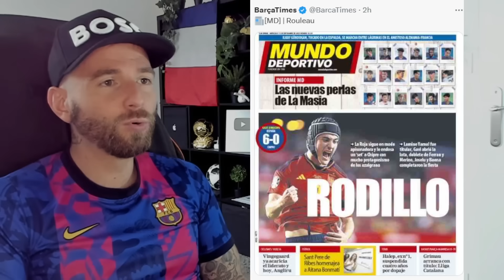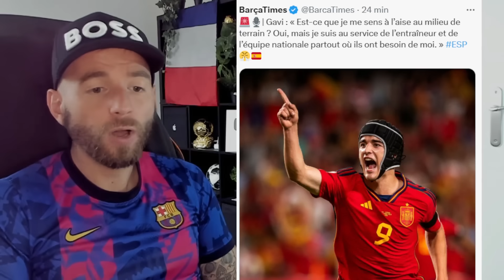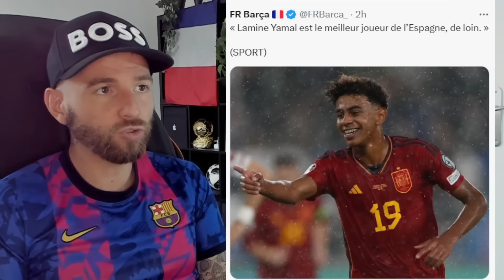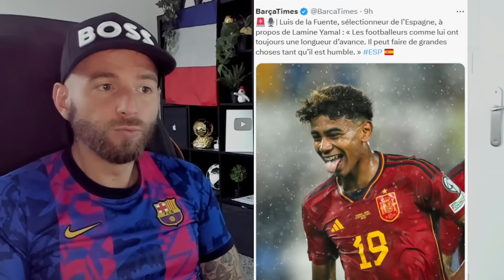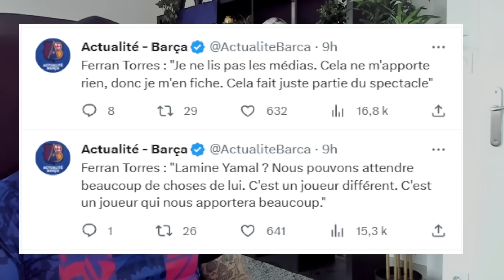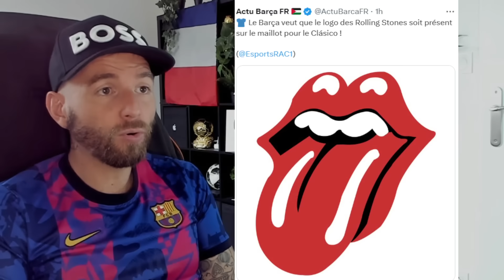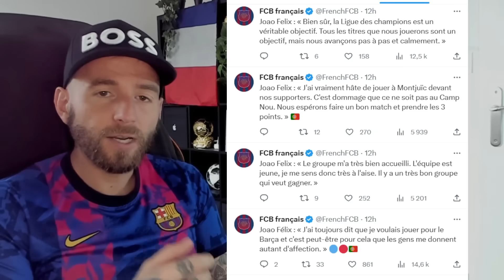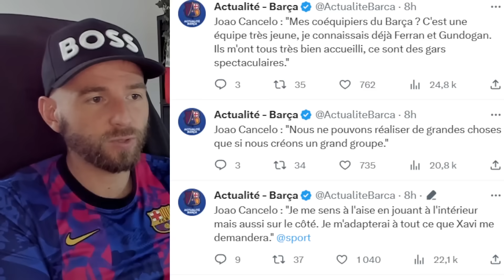CATASTROPHE POUR LE BARCA POUR CE DEBUT DE LA NOUVELLE SAISON / LE BARCA TENTERA HAALAND EN 2025